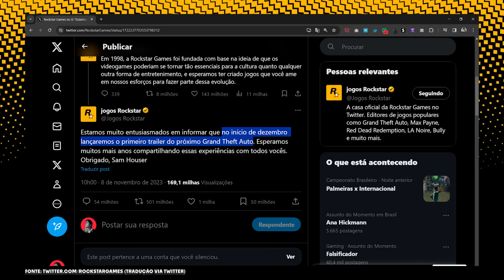BRKsEDU DIZ O QUE PENSA sobre o LANÇAMENTO DE GTA 6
O DeByte é editado pelo @DavidoBacon